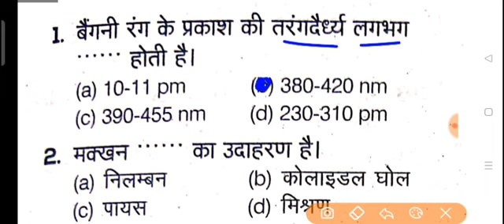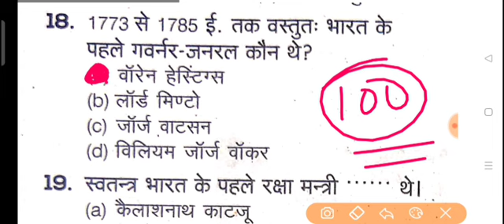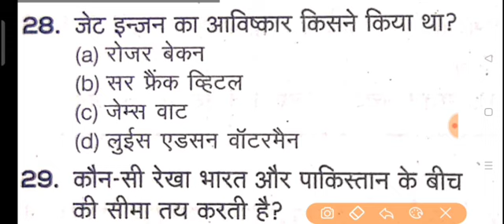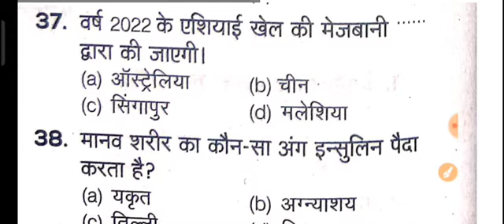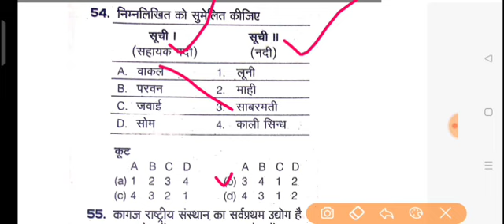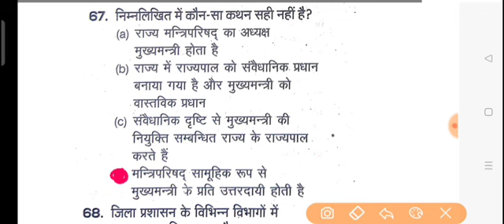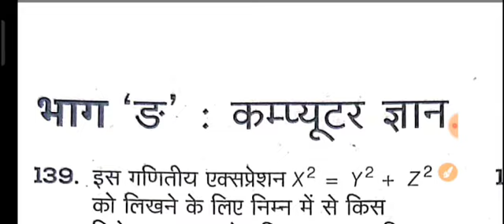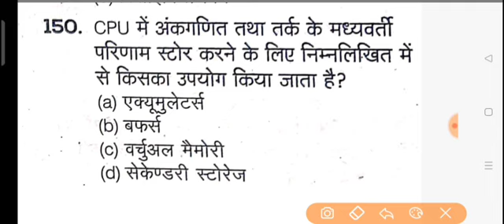BSTC Exam 2022/BSTC Mock Test. 01/BSTC Previous Year Question Paper/BSTC Most Important Question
BSTC 2022 full syllabus,
BSTC full syllabus 2022,
Pre Deled 2022 syllabus,
pre Deled syllabus 2022,
BSTC syllabus 2022 full detail,
BSTC model paper 2022,
BSTC full syllabus,
BSTC best books,
BSTC kitab,BSTC 2022,
BSTC ke form kab shuru honge